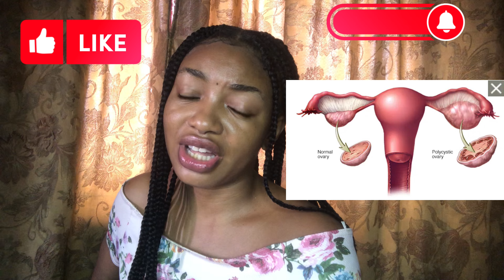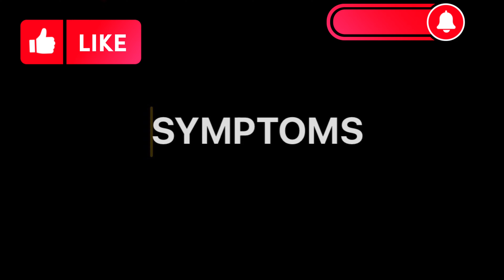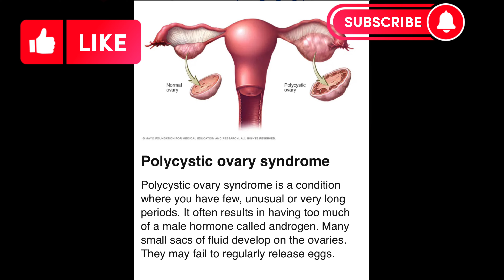PCOS: All you need to know🥰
This video gives an insight on PCOS condition; how it’s properly managed and activities to avoid to prevent triggering its symptoms.

Clx0tYcssuH/?igshid=ZmMyNmFmZTc=

Music 🎶 SorSor ft Kae Xander, Vicky- Page I